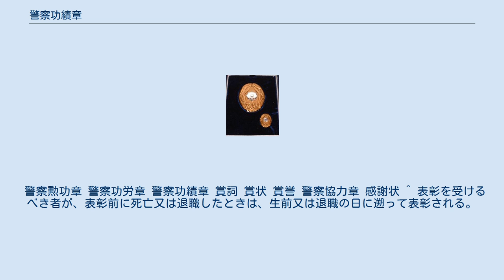警察功績章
警察功績章 警察功績章（けいさつこうせきしょう）は、特に顕著な功労があると認められる警察職員に対して警察庁長官または警察庁幹部から授与される記章。
警察勲功章、警察功労章に次ぐ第3位の警察表彰である。
 国家公安委員会規則の警察表彰規則に「警察功績章は、警察職員として特に顕著な功労があると認められる者に対して授与する」と規定されている。
 警察勲功章、警察功労章と同じく警察庁長官表彰のひとつでもあるが、警察功績章においては皇宮警察本部長、管区警察局長、東京都警察情報通信部長、北海道警察情報通信部長、警視総監、道府県警察本部長、方面本部長から授与される表彰でもある。
警視庁などでは、功績ある警察官が退職するに際して授与するとされている。
 警察功績章は受章者本人に限り終身着用することができ、本人が死亡した場合、遺族はこれを保存することができる。
 また、受章者が禁錮以上の刑に処せられ、または懲戒免職の処分を受けたときは、これを返納させ、警察職員にふさわしくない非行のあった場合には、着用は停止され、またはこれを返納させることとされている。
 警察勲功章 警察功労章 警察功績章 賞詞 賞状 賞誉 警察協力章 感謝状 ^ 表彰を受けるべき者が、表彰前に死亡又は退職したときは、生前又は退職の日に遡って表彰される。